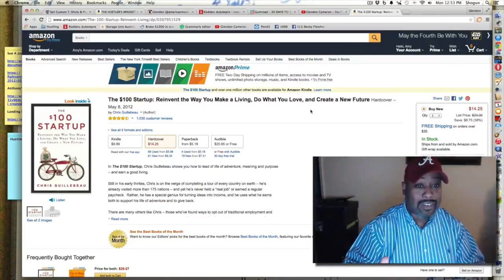What Should I Be When I Grow UP? WorkShop